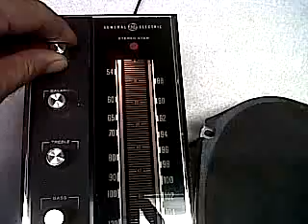AM/FM radio from GE console